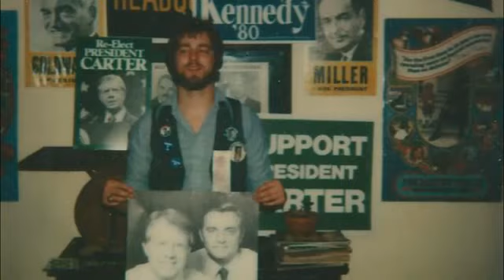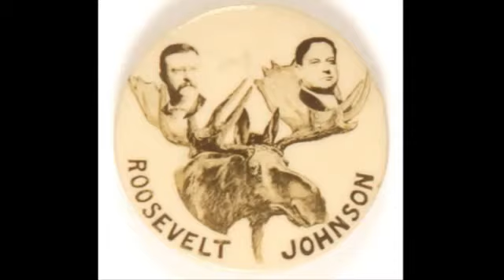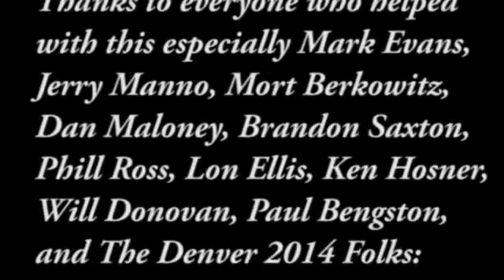"What A Hobby!" By Stephen Bumball